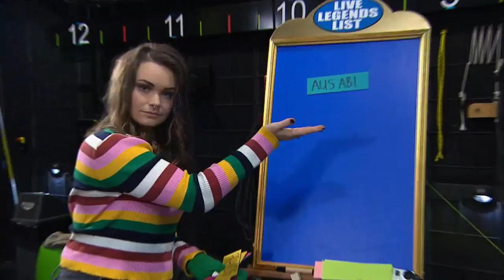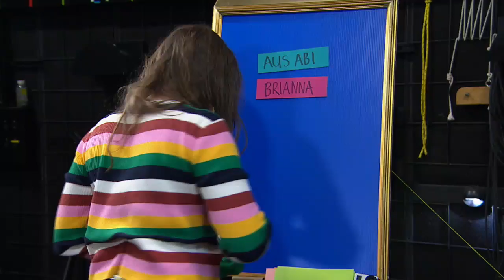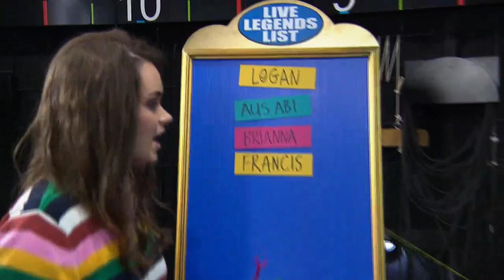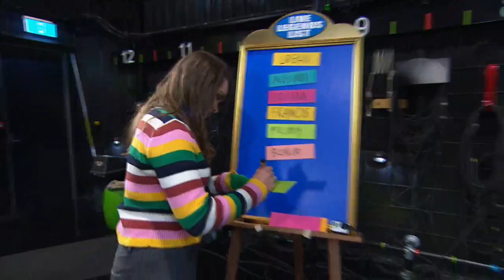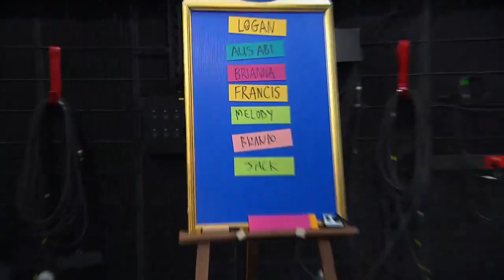POP THE SOCKS NOW | ABC ME Live #13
Video starts at 4:28 - SKIP TO IT!

Pull your socks up - it’s time for a special sock puppet crafternoon! We’re gonna be doing a fully improvised sock opera later on, so comment what you wanna see in the puppet show! First person to comment gets their name on the Live Legends List and we’ll be playing for you in the Wheel of Random! Plus Lawrence is getting a work out thanks to his failure at the secret word last week – did somebody say push ups?

See ya at 4pm AEST!

Chat rules:
1. Be nice and have fun!
2. Don't swear.
3. Don't spam/post the same thing repeatedly.
4. Don't insult others or be rude.
5. Don't give out any personal details (real names, address, schools etc.)
6. Don't ask for us or others to sub to your channel.
7. There is no rule 7